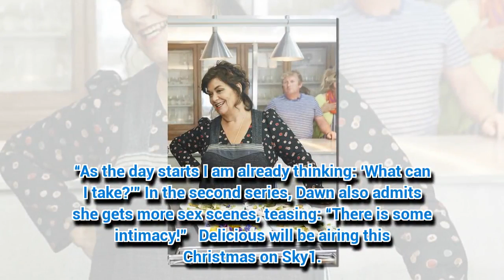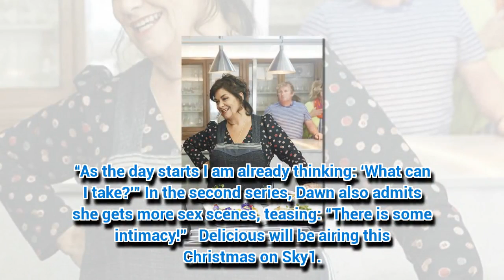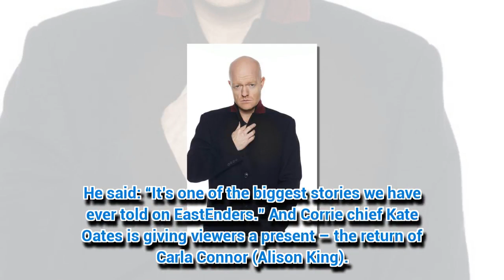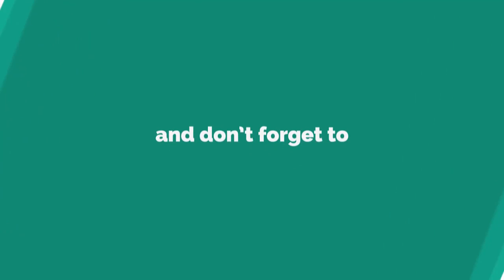Strictly's Alexandra Burke: 'I'm no fake'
ALEXANDRA Burke has hit back at accusations that she is a “fake”.
*Note: Videos